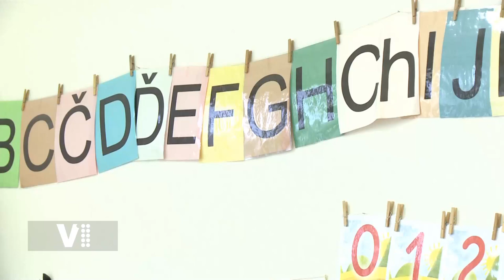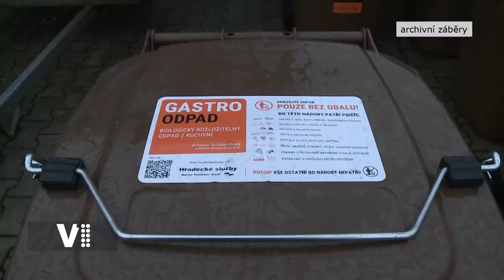Expres Hradec Králové 4/2023